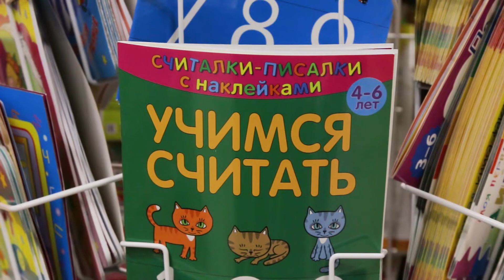4000 человек приняли участие в распродаже магазина «Маленькая умница» в ТЦ «Муравей»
4000 человек приняли участие в распродаже магазина «Маленькая умница» в ТЦ «Муравей»